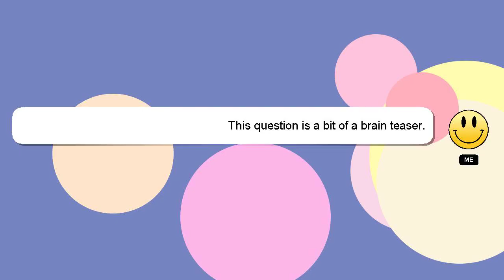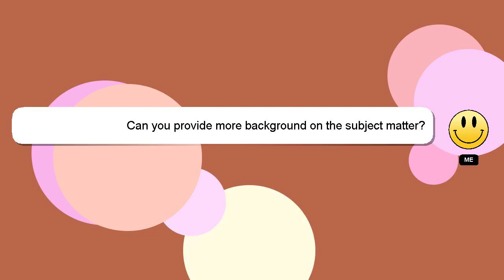How to attach hydro flask?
Let me give you a brief introduction of who I am, Howdy, my name's Delphi. I can be of service in providing you with answers to your inquiries. - How to attach hydro flask?

Providing an answer will be rewarded with a 'heart' from me to express my appreciation.

*2 What we are experimenting :*